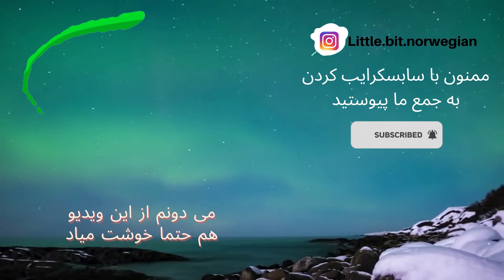جشن صد +.....نفره شدن مون: قدردانی از همراهان همیشگی و درخواست همکاری از سابسکرایبرها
از اونجایی که از ابتدا هم قرار بود اینجا فرهنگ و شیوه زندگی نروژی رو کنار هم یاد بگیریم در این ویدیو قراره به یکی از فرهنگ های مهم این کشور یعنی دوگناد بپردازیم🇳🇴

در عصر اینترنت افراد زیادی هستن که بدون کسب درآمد برای آموزش دیگران از وقت و هزینه شخصی خودشون دارن سرمایه گذاری می کنن، هیچ موقع به مسیولیت خودمون در قبال چیزهایی که از دیگران به رایگان یاد می گیریم فکر کردیم؟🙋 قدردانی خیلی خوبه ،اما از اونجایی که سابسکرایبرهای این کانال خودشون فرهنگ قدردانی رو دارن، میخوام به یه چالش بزرگتر دعوت شون کنم.

قدردانی خوبه اما کافی نیست

😄در این ویدیو با دعوت شما به دوگناد ازتون میخوام که زکات علم تون رو بپردازین